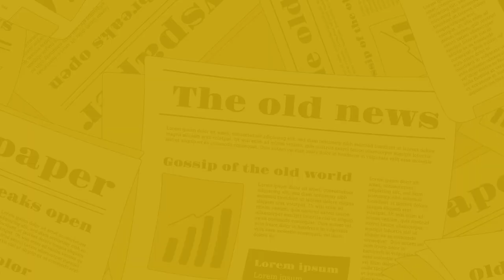The Nagari News के Digital Bulletin में देश-प्रदेश की बड़ी खबरें